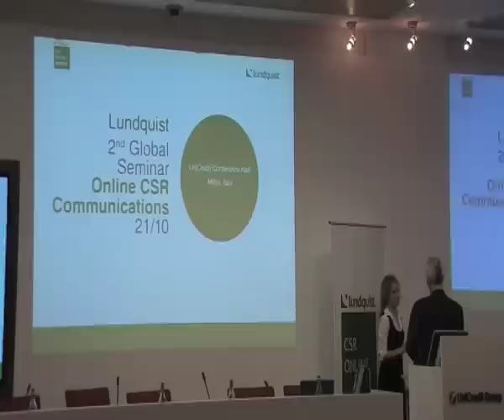Interview with John Bee, Nestlé - Lundquist CSR Online Awards 2010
Check out the second Lundquist CSR video interview: John Bee, Communications Manager, Public Affairs of Nestlé speaks about Nestlé's success in this year's CSR Online Awards and the CSR initiatives for 2011. Nestlé, the world's largest food company, came equal second in the CSR Online Awards "Global Leaders" classification this year.